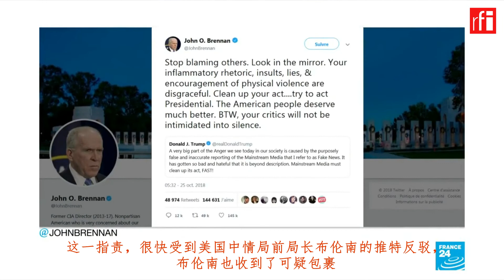“炸弹邮件”升高美国中期选举前的政治紧张